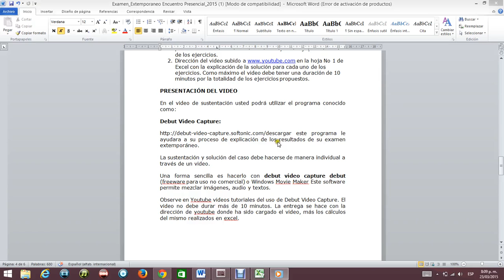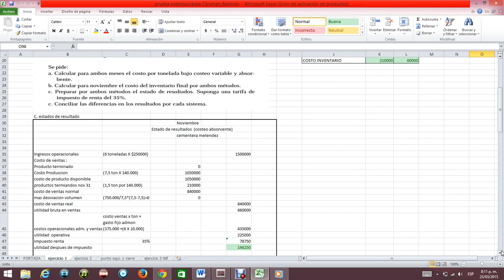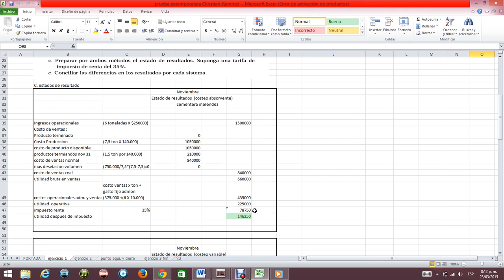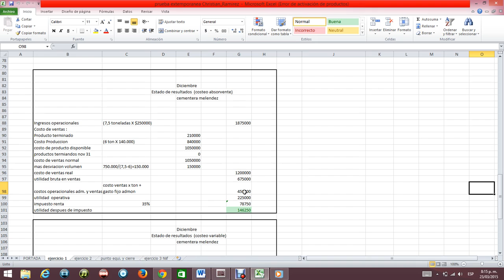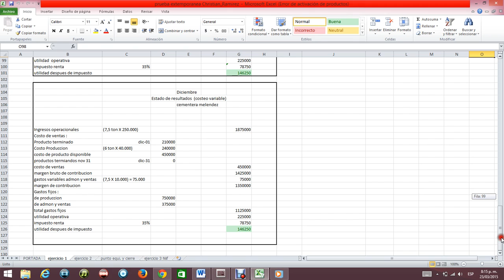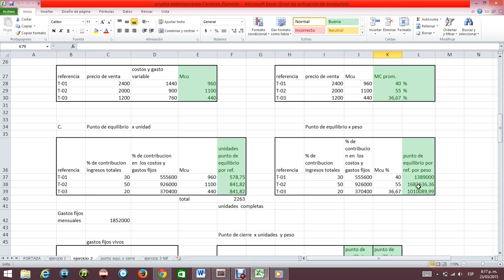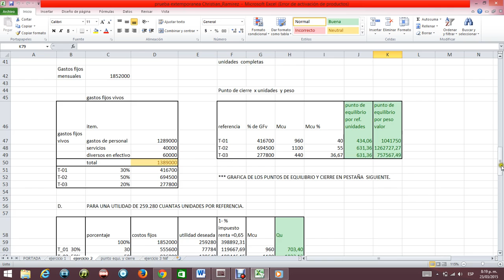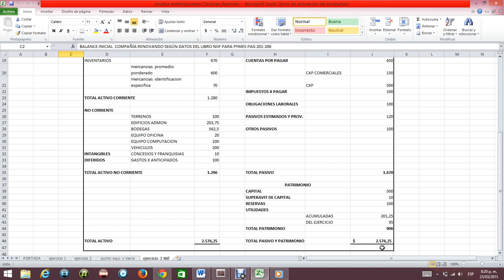sustentacion prueba extemporanea christian ramirez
universidad ean
2015
fundamentacion contable y finaciera